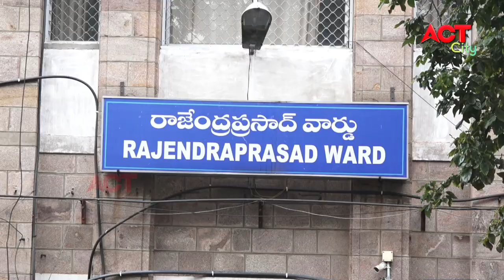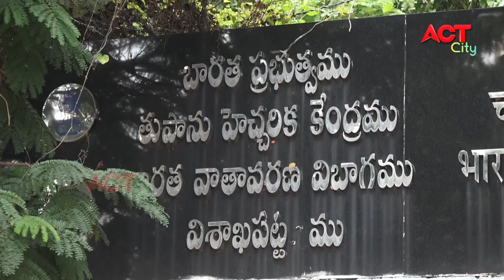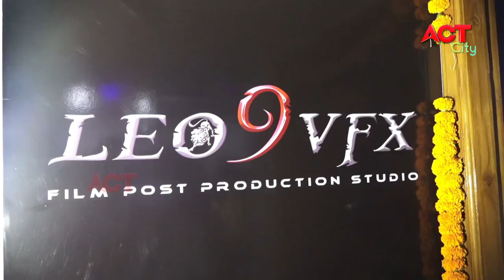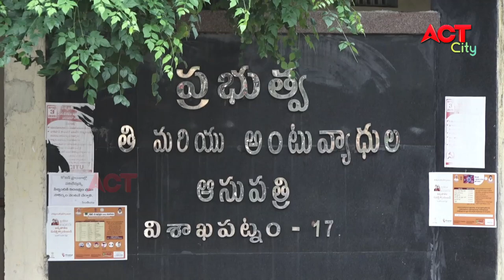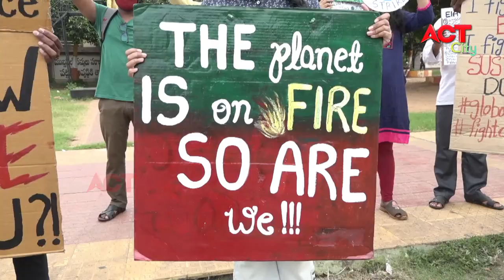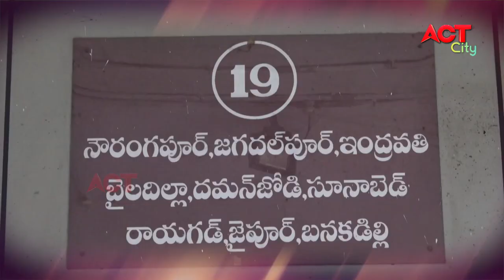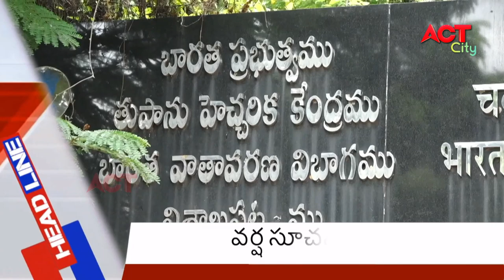EVENING ACT CITY VIZAG NEWS 25-09-2020